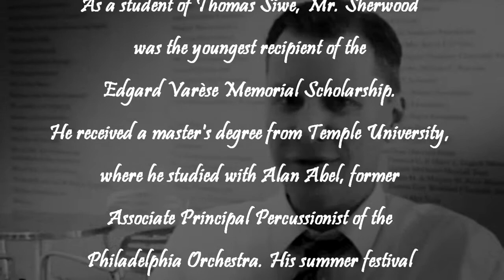A Conversation with Tom Sherwood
Tom is Principal of the percussion section of the Atlanta Symphony Orchestra.  He also plays with Sonic Generator at Georgia Tech.  Tom will be joining the Cleveland Orchestra next season.